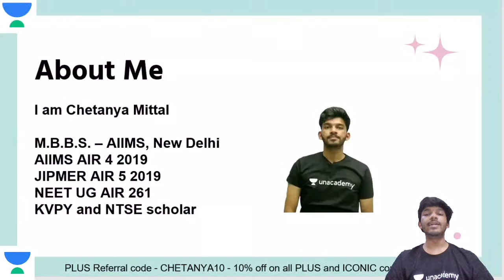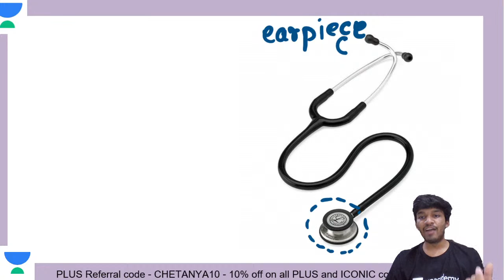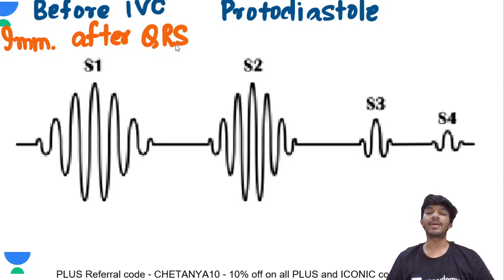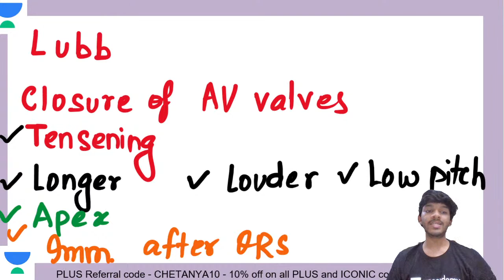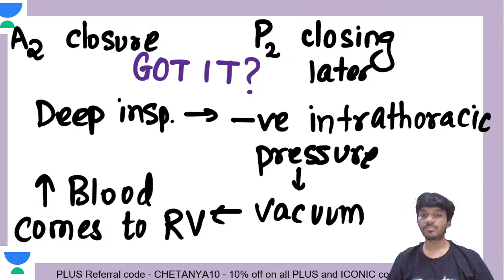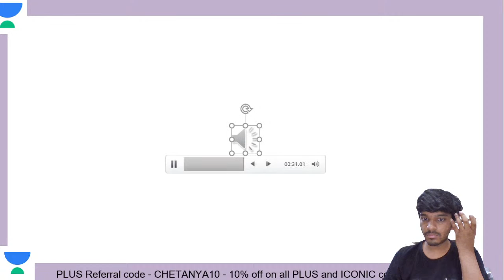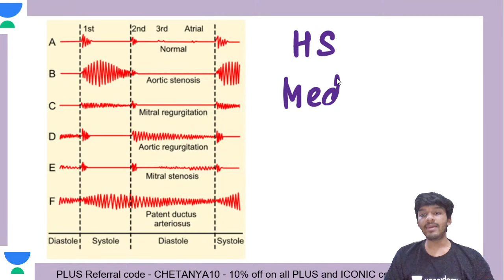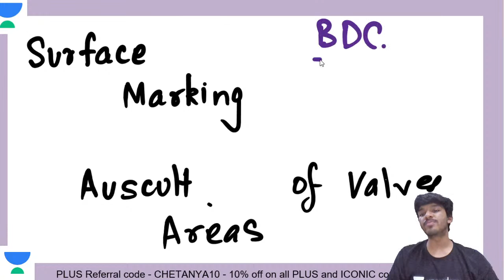CVS Physiology Series - Heart Sounds | NEET PG 2021 | Chetanya Mittal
Chetanya Mittal will also share various preparation strategies along with examples that will help you to crack the exam.

Chetanya Mittal and other top educators are teaching live on Unacademy Subscription.

Unacademy Subscription Benefits:

1. Learn from your favorite teacher
2. Dedicated DOUBT sessions
3. One Subscription, Unlimited Access
4. Real-time interaction with Teachers
5. You can ask doubts in a live class
6. Limited students
7. Download the videos & watch offline